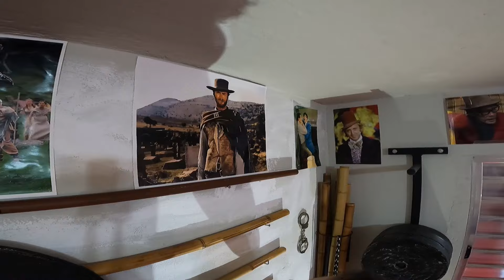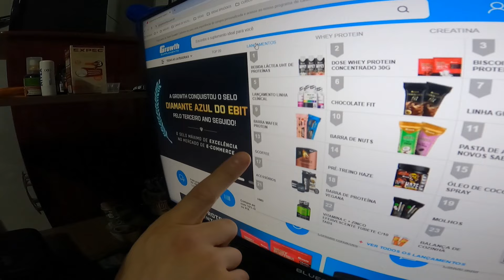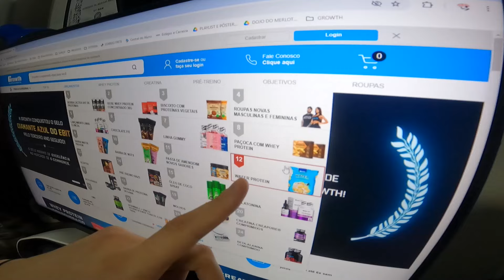😱 NOVO CONTRATADO DA GROWTH CUPOM DE DESCONTO: MERLOTO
(625) Recebi uma caixa de SUPLEMENTOS da GROWTH e nesse vídeo eu faço um unboxing mostrando tudo que veio, desde suplementos, até roupas da GROWTH. Aqui eu provo todos os produtos e te digo para que cada suplemento serve, além de provar as roupas da GROWTH para que você tenha uma referência no tamanho das roupas GROWTH. Como muita gente pediu MERLOTO NA GROWTH finalmente faço parte do

🔥 SUPLEMENTOS GROWTH (MELHORES PREÇOS DO MERCADO)
🔥 USE O CUPOM "MERLOTO" PARA GANHAR DESCONTO